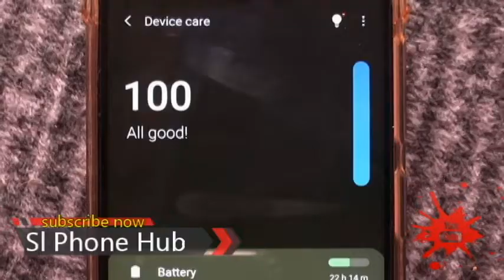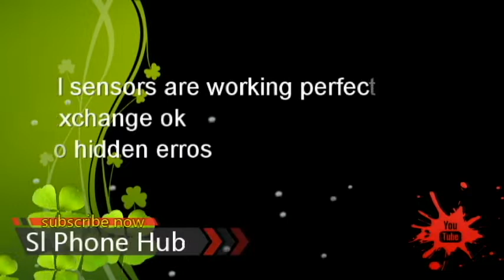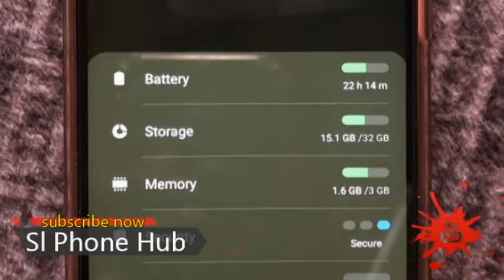Samsung M20 for sale | used phone sale | phone sale sri lanka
Samsung M20
Rs25
Listed 11 hours ago in Kurunegala, North Western
Details
😍 Samsung M20
❤️ Phone & Charger only
💫 3gb ram 32gb rom
🔋 Best battery life ( 5000mAh )
🤗 Fingerprint , Faceunlock 💯
📸 Dual Camera
📲 Original parts original 💯
😌 All sensors are working perfectly
❤️ Exchange ok
😇 No hidden erros
🙃 Location - Kurunegala
💰 Last price 25,000/=
Kurunegala, North Western